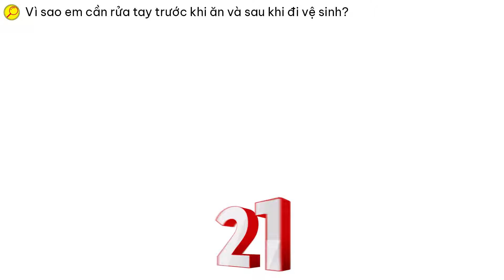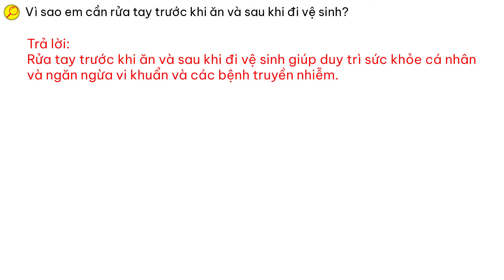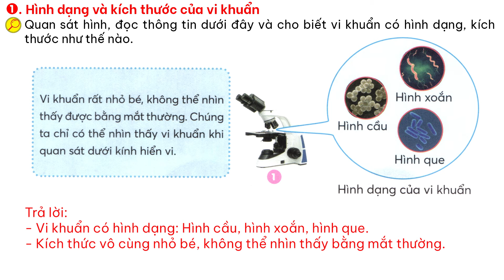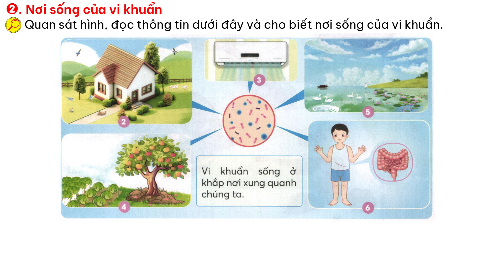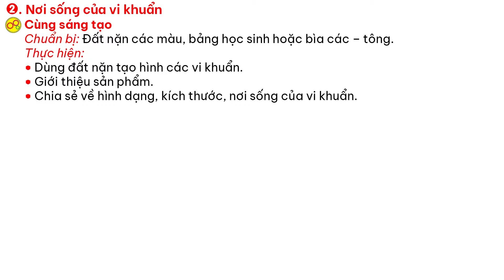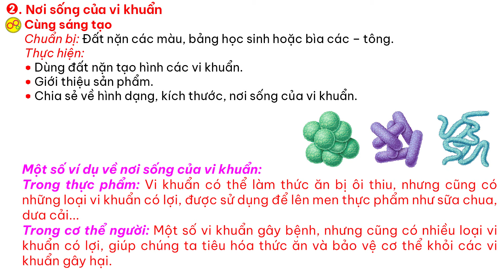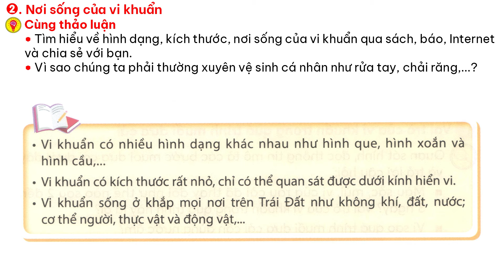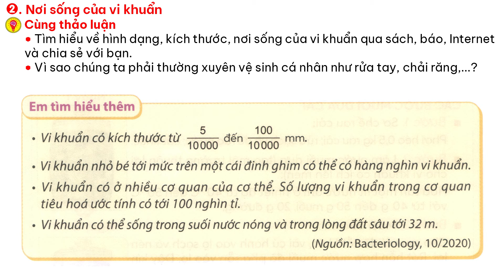Khoa học lớp 5 chân trời sáng tạo bài 18 - Vi khuẩn quanh ta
- Khoa học lớp 5
- Khoa học lớp 5 chân trời sáng tạo bài 18.